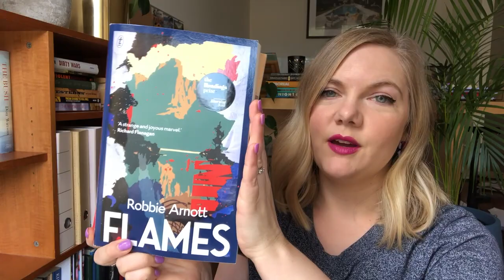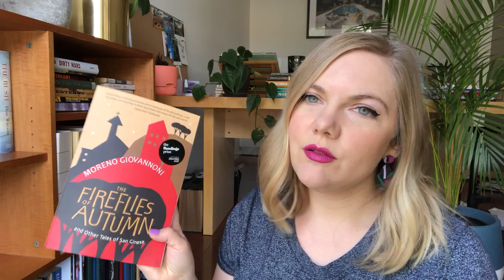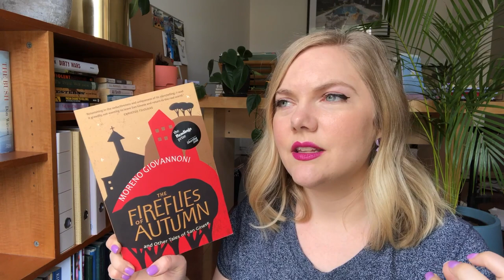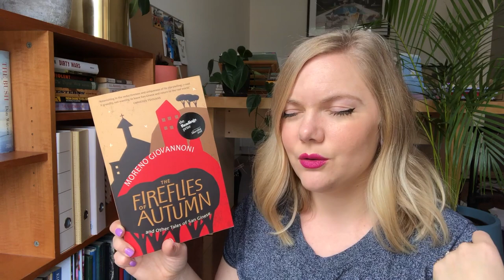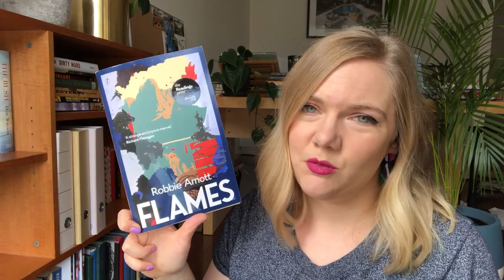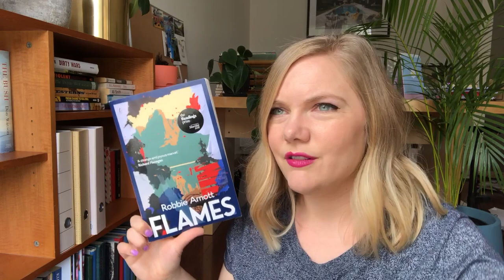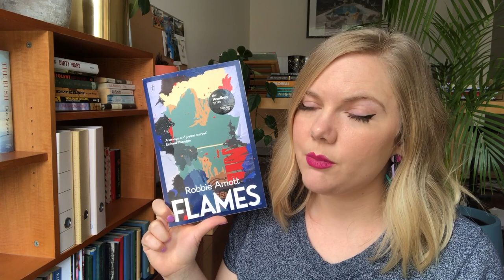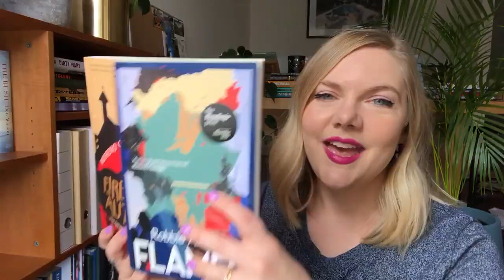Readings Prize 2018 Shortlist WRAP UP #1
Hi guys, in this vid I wrap up the first two books I read from the 2018 shortlist for the Readings Prize for New Australian Fiction. The books are 'The Fireflies of Autumn' by Moreno Giovannoni and 'Flames' by Robbie Arnott.

Books mentioned...